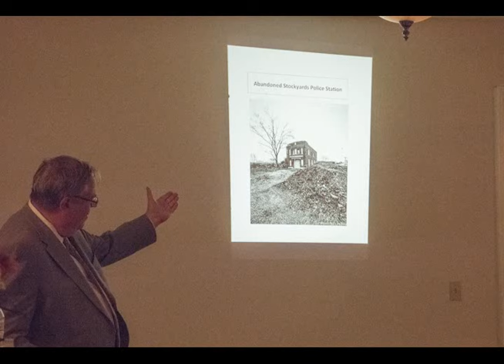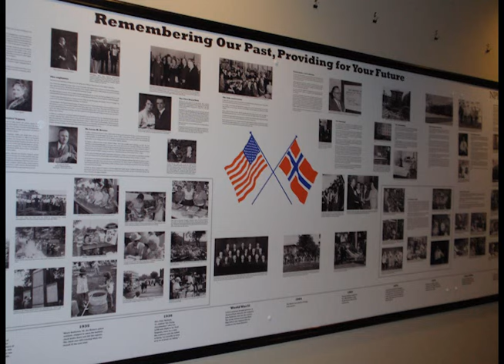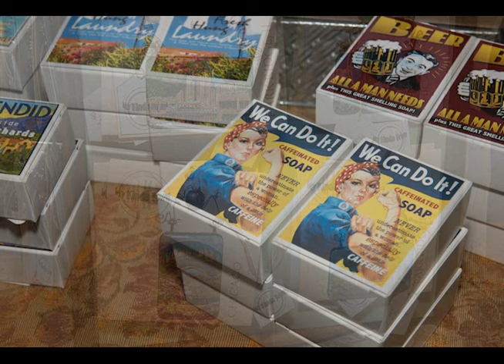Norwood Park Historical Society House Tour Filler 2015